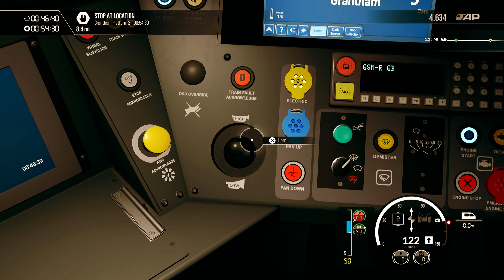Train Sim World 4 - FIRST TIME PLAY